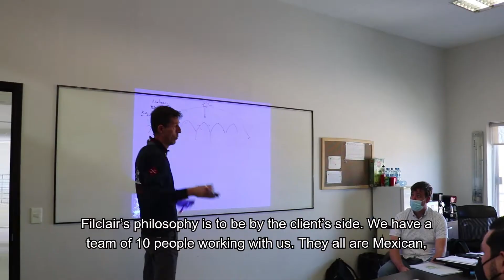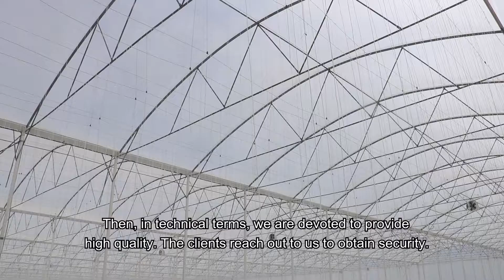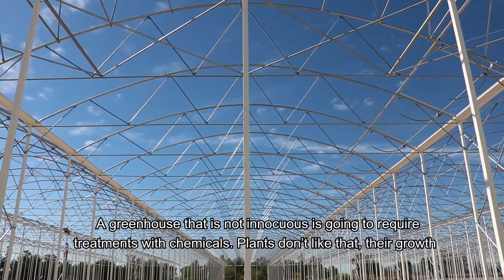Filclair Greenhouse Technology: This is our philosophy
An inspiring video where Arnaud Thiery, executive director of Filclair Greenhouse Technology talks about the philosophy of the company and where their priorities lie.